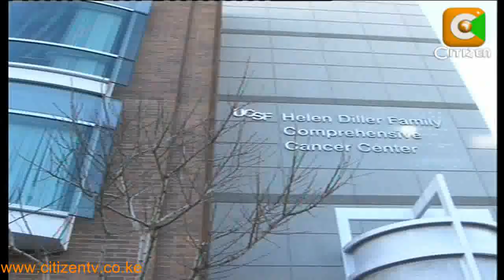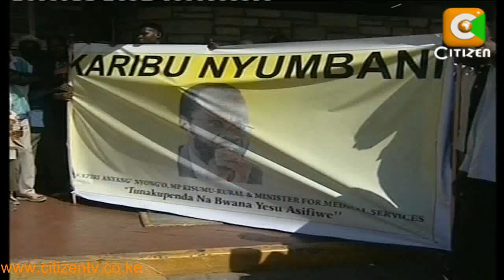Nyong'o: Battle With Cancer Part 4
While cancer treatment is stretched over a long period of time, sometimes, it is painless as in the case of radiotherapy. Though one feels fatigued and maybe nauseated after treatment, medical services minister Prof. Peter Nyong'o, managed to find time to tour San Francisco, socialize with friends and even gave lectures in universities in California. Tonight on the last part of our series, we tell you all about the other side of Nyong'o stay in the us, and the impact of the disease on his life and political career.